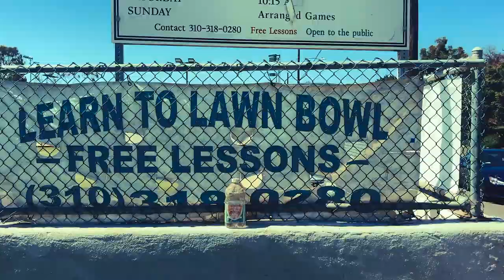SKIPP WHITMAN - LET THAT GO! (OFFICIAL MUSIC VIDEO)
starring Skipp Whitman & Lana Bone

directed, shot, edited and colored and produced by Skipp Whitman

‘LET THAT GO!’ prod by Jeremy Page for HERMOSA
shot in Hermosa Beach, CA